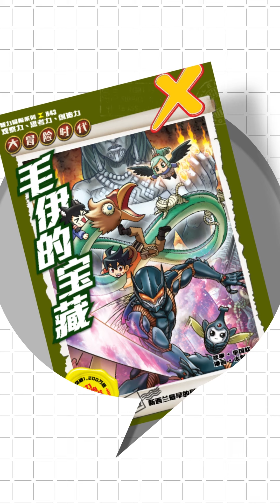《X探险特工队 大冒险时代 43：毛伊的宝藏》 毛伊是谁？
在《X探险特工队 大冒险时代 43：毛伊的宝藏》中，

所有的谜团似乎都与 毛伊 有关。

但他到底谁呢？

现在就一起来认识这个波利尼西亚神话中的人物吧！

《X探险特工队 大冒险时代 43：毛伊的宝藏》已上架！